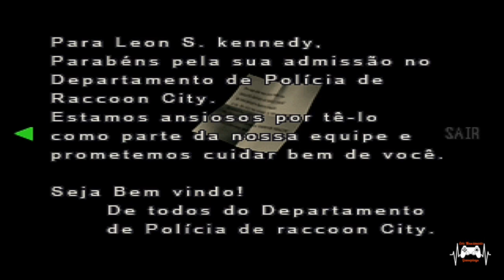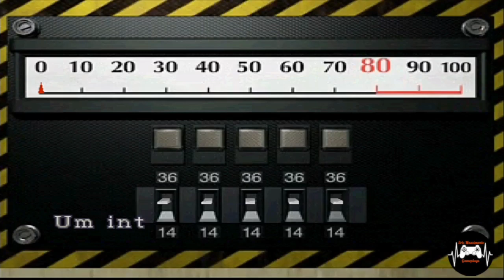Detonado Resident Evil 2 Ps1Leon B Parte 2 (Reencontrando a Claire e Conhecendo Ada Wong)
Resident Evil 2, conhecido no Japão como Biohazard 2 (バイオハザード2 Baiohazādo Tsū?) é um jogo eletrônico de survival horror lançado originalmente para o PlayStation em 1998. Desenvolvido pela Capcom como o segundo título da série Resident Evil, sua história se passa dois meses após os eventos do primeiro jogo. Ele é ambientado em Raccoon City, uma comunidade americana cujos moradores foram transformados em zumbis pelo T-virus, uma arma biológica desenvolvida pela empresa farmacêutica Umbrella Corporation. Em sua fuga da cidade, os dois protagonistas, Leon S. Kennedy e Claire Redfield, encontram-se com outros sobreviventes e são confrontados por William Birkin, o criador de um vírus ainda mais poderoso chamado de G-virus, que ele injetou em si mesmo.

história do tyrant Mr x e sua motivação

T-00  foi um Tyrant enviado para Raccoon City durante o Incidente de Destruição de Raccoon City em 1998 . T-00 foi um dos seis da série T-103 que foram transportados de avião para a cidade e recebeu instruções para recuperar uma amostra do G-Virus do pingente de Sherry Birkin e matar todos os oficiais sobreviventes e civis encontrados no Departamento de Polícia de Raccoon

Caio Dalzotto

Gill game

Jean Plays

 Régis Sloth games

Ricardo gameplays

Madame ly gamer

Tati ensinando

Baiano clássico games

Daniel pizzino/nostalgia games

Novatto gamer

Ryuki Gameplay

Val games Piracicaba

Lene gamer

Kailene ireli

Madame ly gamer

Gh dono play

Ricardo gameplays

Thiago oliveira

lene gamer

Régis sloth games

lafrront

Dedoloco